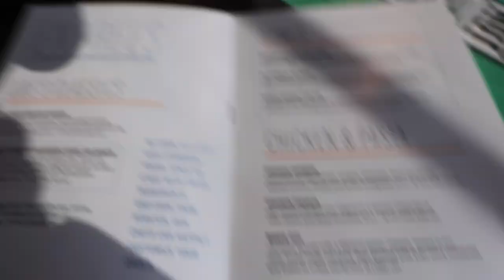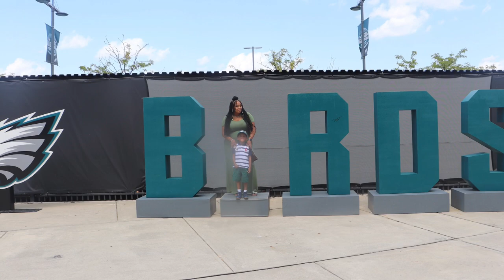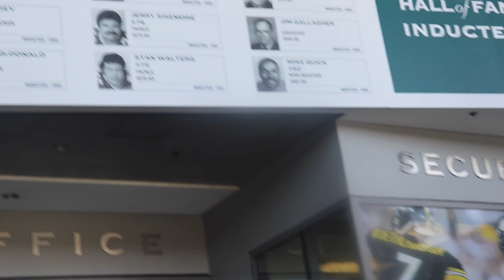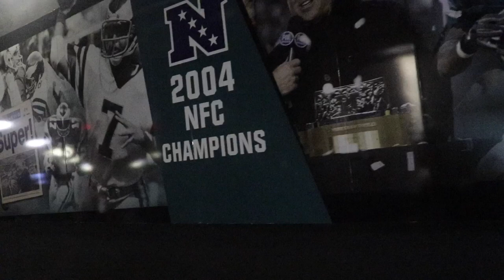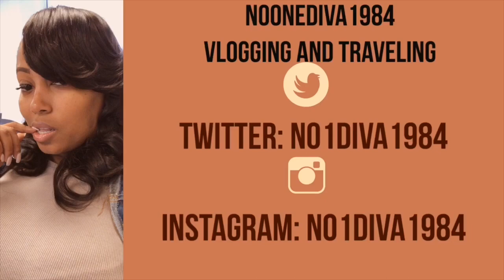Lincoln Financial Field 2019 Tour w/ my sister in law and nephew (Philadelphia Eagles)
Can you guess my favorite player?

Hi! I’m Lindsay. On my channel, you will find traveling and everyday vlogging. I love spending time with my family and sharing my experiences with you.